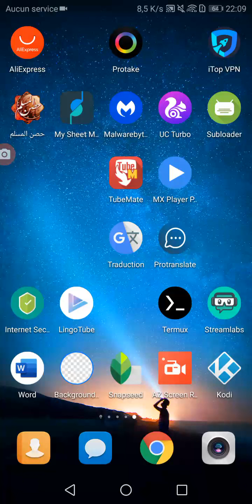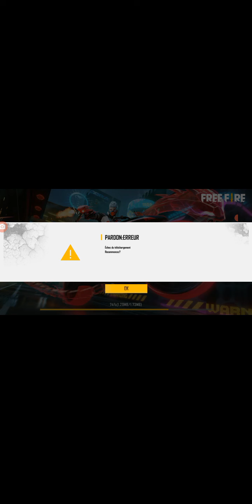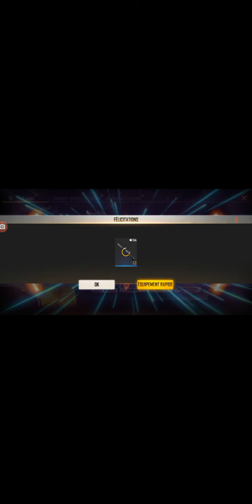Garena Free Fire King Of Factory Fist Fight | Solo vs Squad Situation 26 Kills Total in Free Fire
My first time in the free fire game